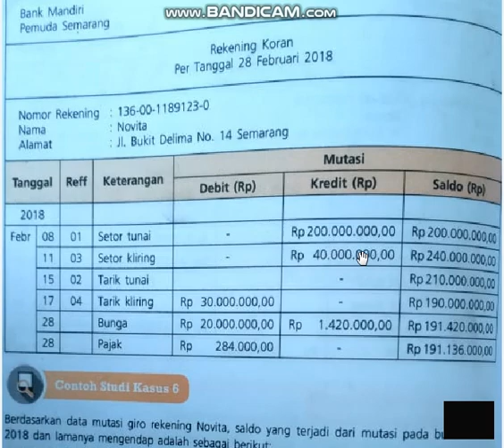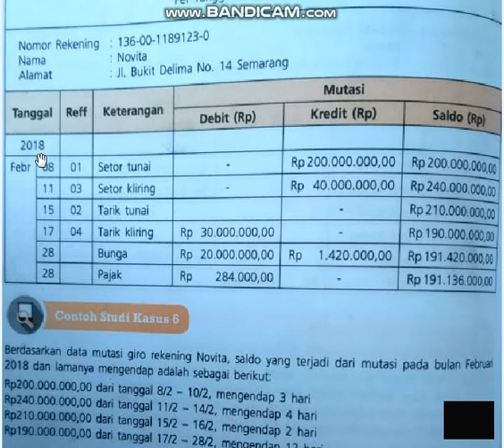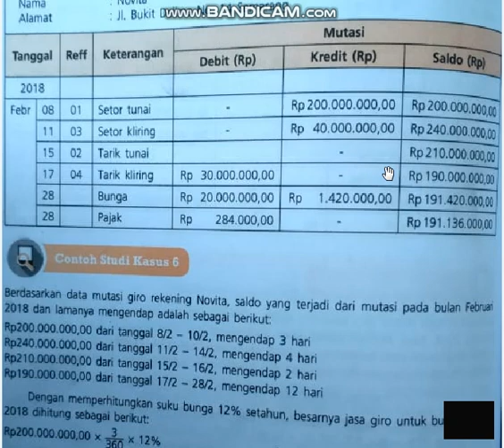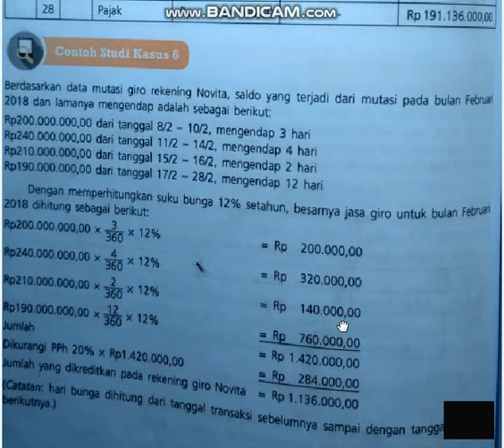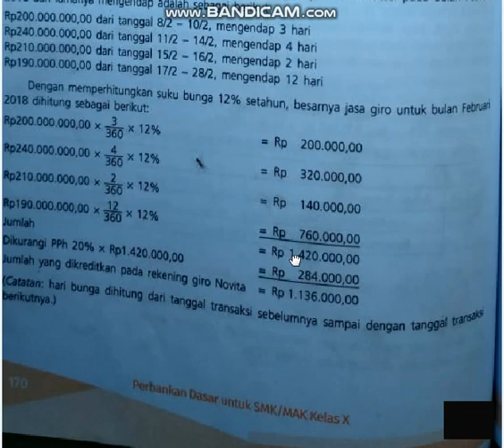Menghitung Jasa Giro Berdasarkan Lamanya Saldo Mengendap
Video ini menjelaskan tentang perhitungan jasa giro berdasarkan lamanya saldo mengendap